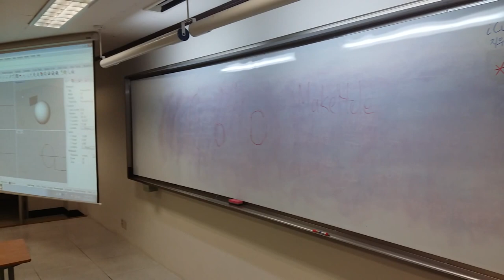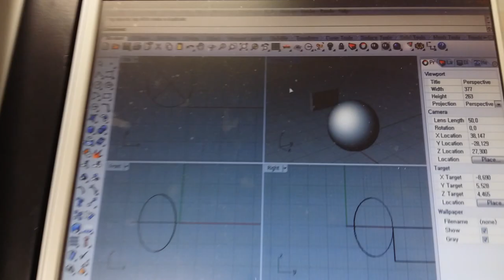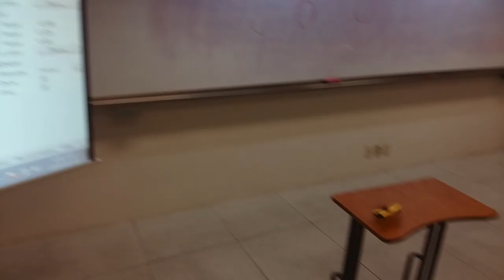Университетская аудитория в Южной Кореe. University lecture room in South Korea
Author:
Prof. Rushan Ziatdinov
Department of Industrial Engineering
Keimyung University, Daegu, South Korea

Неофициальная страница Университета Кемён (Тэгу, Южная) ВКонтакте - Non-official VKontakte page (in Russian)

Я живу в Южной Корее уже 4 года, и мне есть, что рассказать.